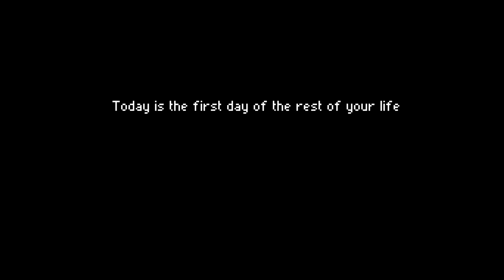In The Tub With - Phantom Trigger Gameplay and First Impressions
It’s my Phantom Trigger gameplay and first impressions video. Hey, watch my Phantom Trigger gameplay and first impressions video.

Thanks for checking in to this Phantom Trigger gameplay and first impressions video. Phantom Trigger is a neon slasher with RPG elements where gameplay takes place within the cryptic mind of Stan as you fight against a variety of deadly enemies for the Phantom Trigger gameplay. In the Phantom Trigger gameplay, the action is fast and tough, so if you are debating on whether the Phantom Trigger gameplay sounds like a game for you, please consider watching my video of the Phantom Trigger gameplay.

'In the Tub With' is a work in progress series in which I'll take a one off look at a game and it’s gameplay. I'll attempt to show off gameplay, the mechanics and provide some of my first impressions. It is in no way intended as a review but rather as a source of commentated gameplay footage for anyone contemplating spending money but would like to see it in action first. Phantom Trigger is the latest game to fall victim to my ‘In The Tub With’ treatment so please try and stick with me as I find my feet in this loose critique of Phantom Trigger and the Phantom Trigger gameplay.

Developed published by a studio called Bread Team, the Phantom Trigger gameplay is entertainingly tough and fast paced. Phantom Trigger also has great presentation with good character and enemy design so you may want to check out Phantom Trigger as the Phantom Trigger gameplay proves to be a great publish for TinyBuild as this Phantom Trigger gameplay feels very competent. The Phantom Trigger gameplay evokes feelings of other slasher gmaes with it’s room clearing combat and potential combos in the Phantom Trigger gameplay.

Taken directly from its Steam store page, here’s a line or two about Phantom Trigger and it’s gameplay:

Throw spells and traps mid-combo, ride the edge of control and chaos in this fresh take on action combat. You are your own worst enemy in Phantom Trigger.

Released onto Steam on 10th August 2017 the Phantom Trigger gameplay is pretty fun and my first impressions are good, although the Phantom Trigger gameplay is unforgiving. The Phantom Trigger gameplay has a learning curve I’m willing to tackle but it works and there’s many gameplay elements to explore such as combat moves and abilities, which once utilised, will likely make the Phantom Trigger gameplay experience easier. The style of Phantom Trigger is impressive and it fits the gameplay suitably. In my first impressions and gameplay of Phantom Trigger I think it’s easy to see the game has a certain degree of charm.

Phantom Trigger is currently released on Steam and priced at £10.99. In my opinion, the hard but fun Phantom Trigger gameplay makes it worth the price tag and it seems there is a fair amount of game here to dig into. I can honestly say, the Phantom Trigger gameplay is an enjoyable, polished experience that has kept me engaged and wanting to improve. From the Phantom Trigger gameplay video, you can see I’m only 40 or so minutes into the Phantom Trigger gameplay so there is probably a lot more Phantom Trigger gameplay elements to discover so consider this if purchasing Phantom Trigger and you can get an idea of what’s in store by checking out this Phantom Trigger gameplay and first impressions video.

It really helps, plus it’d really make my day!

If you've got a game you'd like to see 'In the Tub With' I'm open to all recommendations so hit me up on Twitter or in the comments below.

The music used in the end screen is from the game 'Night In The Woods' and is composed by Alec Holowka.